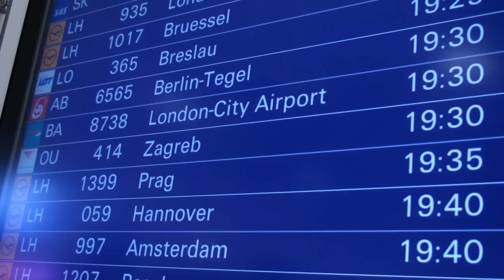ES IST GESCHAFFT! Vicdan ist frei! - Arkadaslar! VICDAN SERBEST!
Seit nunmehr über 3 Monaten sind wir auf den Straßen von Mainz, Wiesbaden, Bern, ... und verlangen unsere Freundin zurück. Auch zahlreiche Politiker/innen, Prominente haben sich für Vicdan eingesetzt. Das haben wir alle gemeinsam geschafft liebe Freundinnen und Freunde! Jetzt ist es an der Zeit, zusammen zu feiern! Lasst uns am Sonntag das Benefizkonzert für Vicdan zu einem Fest gestalten!
Wir danken allen, die die Kampagne "Freiheit für Vicdan" unterstützt haben!

Yagmur demedik, yas demedik, soguk demedik, kis demedik. Hep birlikte arkadasimizi geri istiyoruz diye israr ettik, pes etmedik. Gelen onca kötü habere ragmen, yilmadik, hic bir zaman umudumuz yitirmedik! VE BASARDIK!
 Vicdan'imiz geliyor! Gelin pazar günü Mainz'da Vicdan'la dayanisma konserini hep birlikte SENLIGE dönüstürelim!
 Bu sürecte irili ufakli emegi gecen tüm arkadaslara tesekkür ediyoruz!